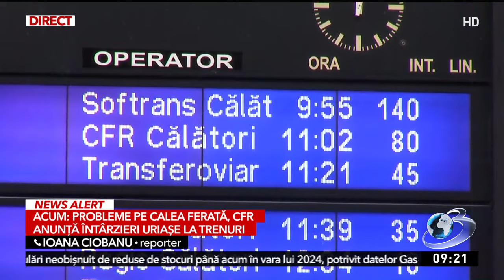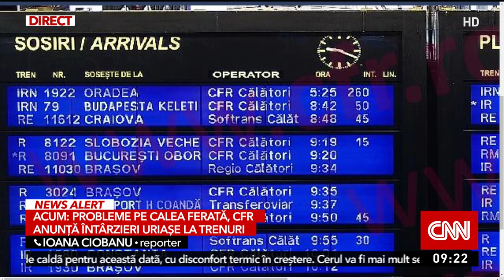A doua zi cu întârzieri de sute de minute la mai multe trenuri. Anunțul făcut de CFR Călători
Mai multe trenuri cu circulaţie pe Magistrala 200 vor circula cu întârziere faţă de graficul normal, ca urmare a lipsei de tensiune pe zona Radna - Varadia, informează CFR Călători, într-un comunicat de presă.